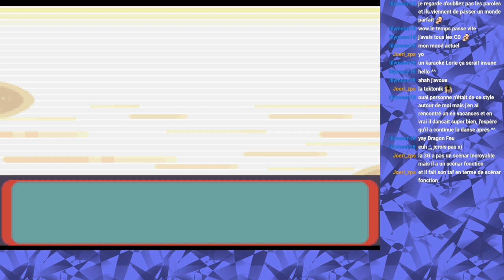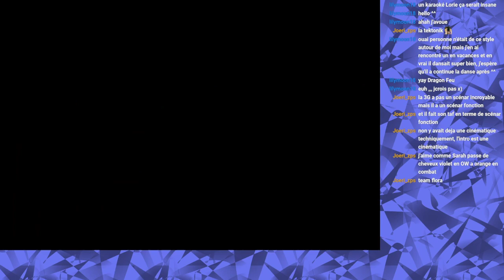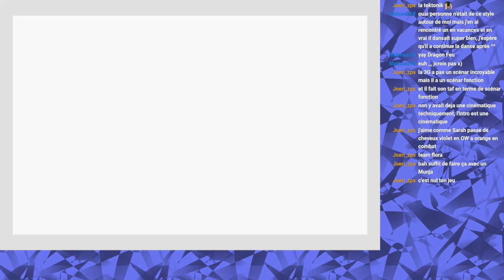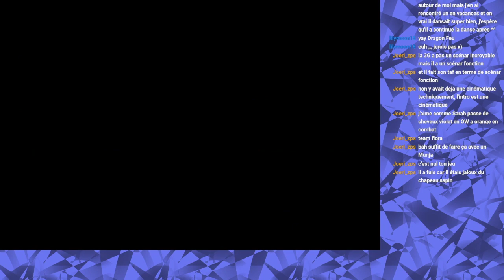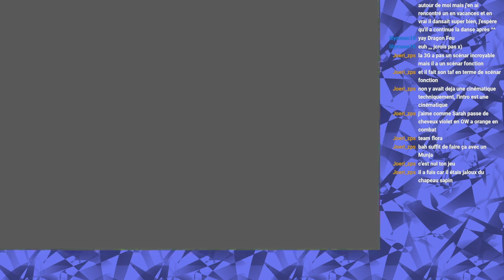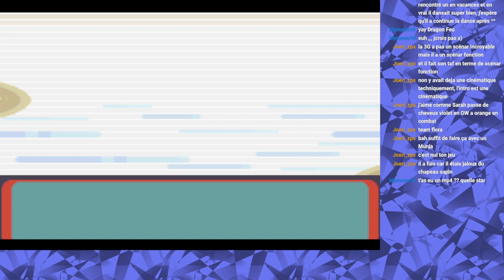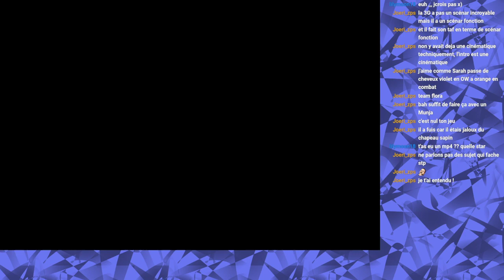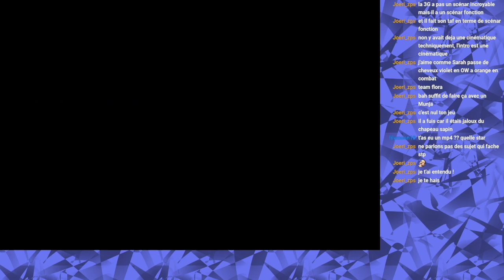Pokémon Emerald Eight #8